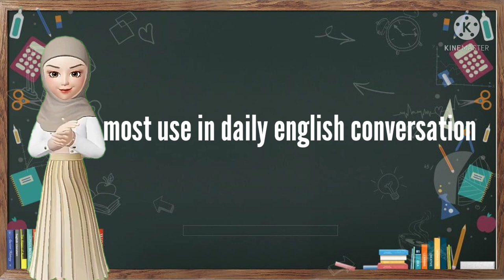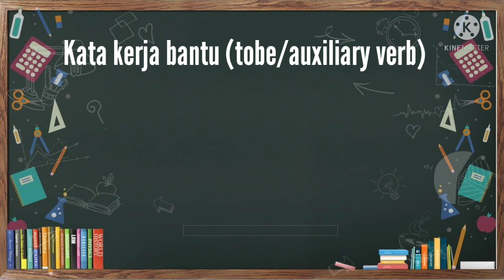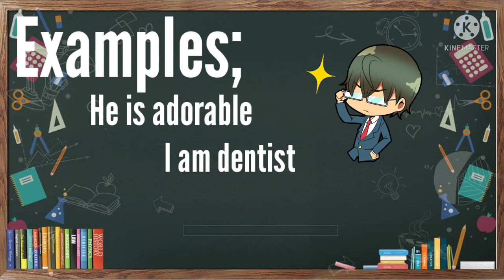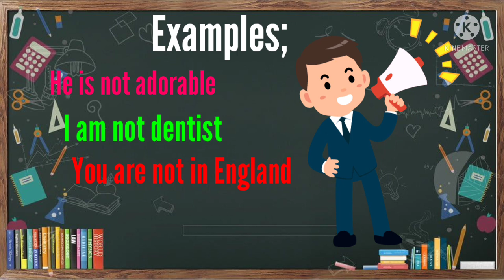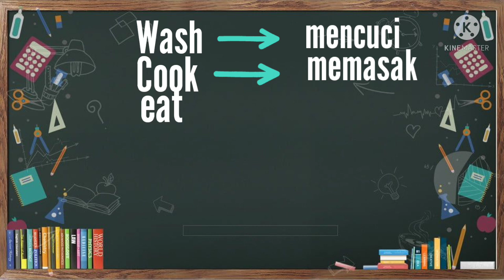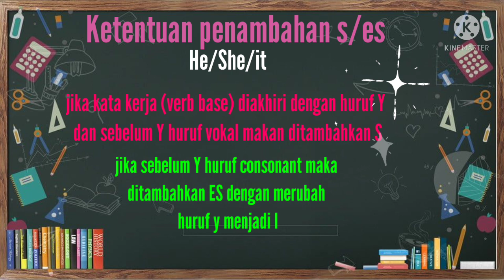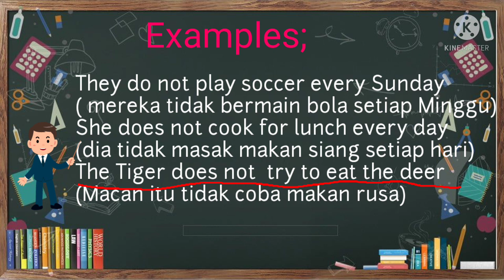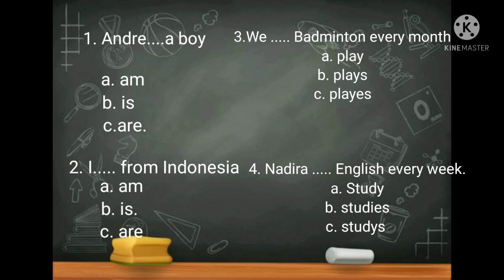Belajar simple present tense dengan mudah dan cepat."kupas tuntas simple present tense"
Simple present tense adalah tenses yang paling popular dikalangan peserta didik. Kenapa? Karena tenses simple present tense adalah tenses yang paling awal diajarkan disekolah, kenapa begitu? Karena simple present tense yang paling umum digunakan dalam percakapan bahasa Inggris sehari-hari.

Jika ingin mudah belajar tenses yang lain, maka harus dipahami tenses ini...

Untuk lebih paham jangan lupa juga untuk belajar pronoun.
Klik link berikut untuk belajar pronoun